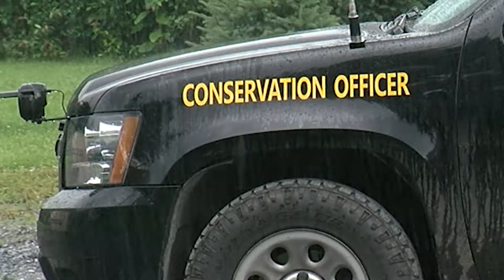Black Bear in Lancaster County